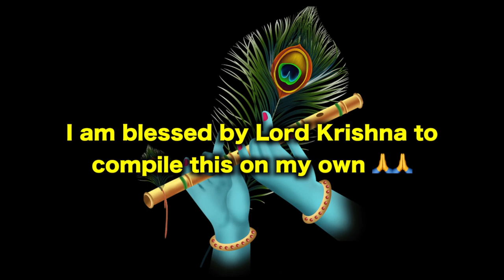MOHANA MASHUP - SPECIAL RECITAL ON KRISHNASTAMI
Two compositions in
 ragam Mohana

Govinda Krishna Jai - Sai bhajan
Swarajathi - Balakrishna Mohana

it is my own idia and my own compilation..